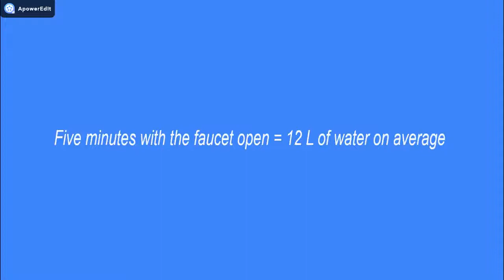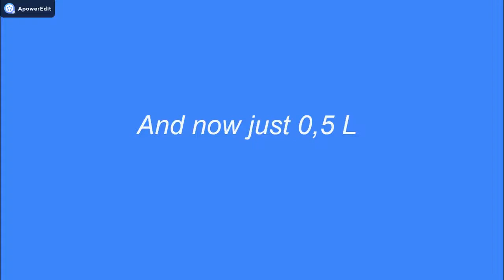Students films | Portugal | Film #6 by Pedro Amaral, Pedro Noronha and Tomás Capelo